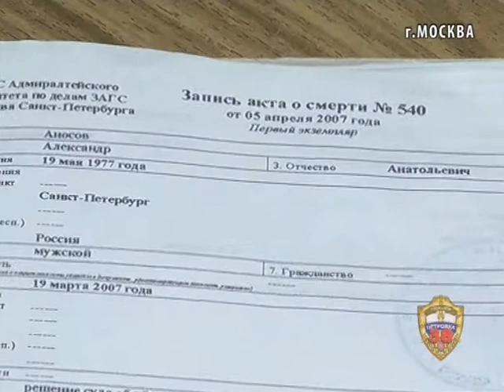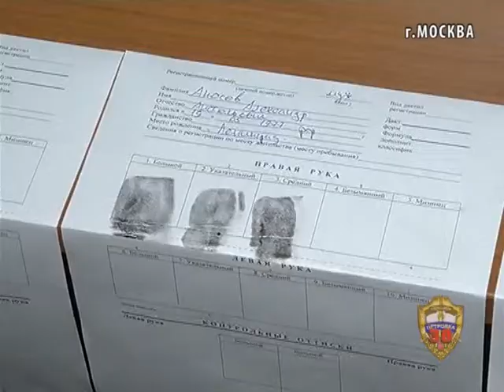В Москве сотрудники полиции задержали злоумышленника, подозреваемого в серийных кражах